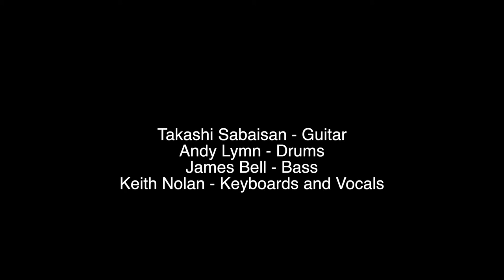Crying Shame - Keith Nolan's Love Gone Wrong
Keith Nolan's Love Gone Wrong - Bngkok blues band -covers a Lyle Lovett tune Crying Shame played live at Apoteka blues bar in Sukhumvit road soi 11 Bangkok ,Thailand.